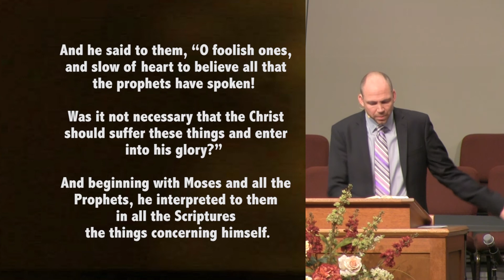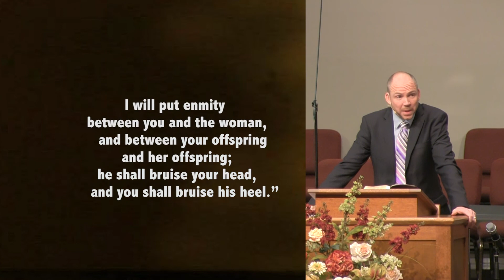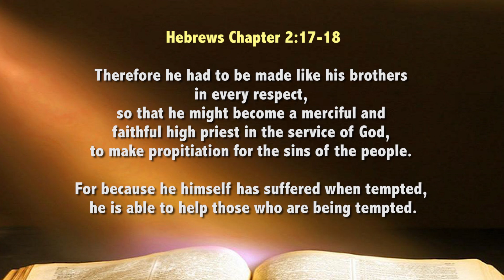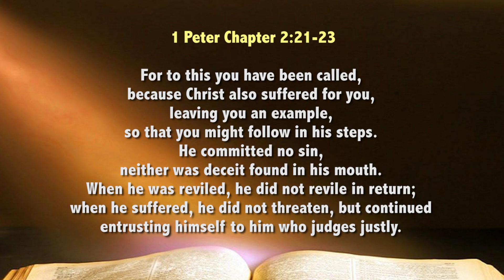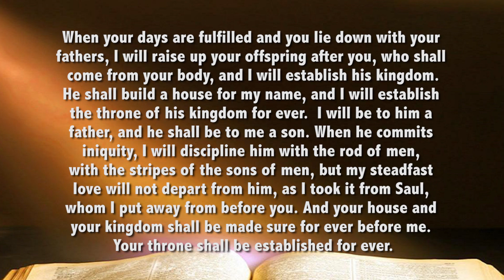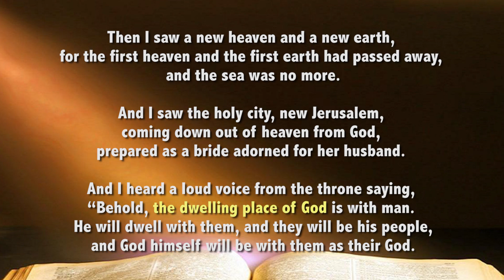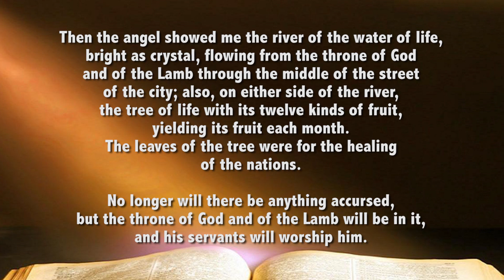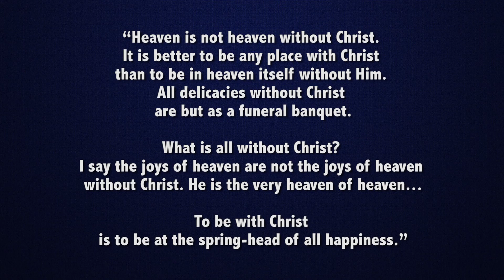"How to read the Bible” ... Darien Bower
The teaching this week was .. "How to read the Bible” ….

Darien Bower brings us this exciting, easy to understand teaching How the Bible is a whole story from Genesis to Revelation.

Scriptures in the teaching:

Luke 24:25-27

“And he said to them, “O foolish ones, and slow of heart to believe all that the prophets have spoken!
Was it not necessary that the Christ should suffer these things and enter into his glory?”
And beginning with Moses and all the Prophets, he interpreted to them in all the Scriptures the things concerning himself.

Genesis 3:15
I will put enmity between you and the woman, and between your offspring and her offspring; he shall bruise your head, and you shall bruise his heel.”

1 Samuel 17:11
When Saul and all Israel heard these words of the Philistine, they were dismayed and greatly afraid.

1 Samuel 18:7-9
And the women sang to one another as they celebrated,
“Saul has struck down his thousands, and David his ten thousands.”
And Saul was very angry, and this saying displeased him. He said, “They have ascribed to David ten thousands, and to me they have ascribed thousands, and what more can he have but the kingdom?”  And Saul kept an eye on David from that day on.

1 Samuel 18:12
Saul was afraid of David because the Lord was with him but had departed from Saul.

1 Samuel 18:15
And when Saul saw that he had great success, he stood in fearful awe of him.

Hebrews 2:17-18
Therefore he had to be made like his brothers in every respect, so that he might become a merciful and faithful high priest in the service of God, to make propitiation for the sins of the people. For because he himself has suffered when tempted, he is able to help those who are being tempted.

1 Peter Chapter 2:21-23
For to this you have been called, because Christ also suffered for you, leaving you an example, so that you might follow in his steps.
He committed no sin, neither was deceit found in his mouth.
When he was reviled, he did not revile in return; when he suffered, he did not threaten, but continued entrusting himself to him who judges justly.

2 Samuel 7:12-16
When your days are fulfilled and you lie down with your fathers, I will raise up your offspring after you, who shall come from your body, and I will establish his kingdom.
He shall build a house for my name, and I will establish the throne of his kingdom for ever.  I will be to him a father, and he shall be to me a son.
When he commits iniquity, I will discipline him with the rod of men, with the stripes of the sons of men, but my steadfast love will not depart from him, as I took it from Saul, whom I put away from before you. And your house and your kingdom shall be made sure for ever before me.
Your throne shall be established for ever.

Revelation 21:1-3
Then I saw a new heaven and a new earth, for the first heaven and the first earth had passed away, and the sea was no more.
And I saw the holy city, new Jerusalem, coming down out of heaven from God, prepared as a bride adorned for her husband.
And I heard a loud voice from the throne saying, “Behold, the dwelling place of God is with man.
He will dwell with them, and they will be his people, and God himself will be with them as their God.

Then the angel showed me the river of the water of life, bright as crystal, flowing from the throne of God and of the Lamb through the middle of the street of the city; also, on either side of the river, the tree of life with its twelve kinds of fruit, yielding its fruit each month.
The leaves of the tree were for the healing of the nations.
No longer will there be anything accursed, but the throne of God and of the Lamb will be in it, and his servants will worship him.
They will see his face, and his name will be on their foreheads.
And night will be no more.
They will need no light of lamp or sun, for the Lord God will be their light, and they will reign for ever and ever.

Revelation 21:12-16
“Behold, I am coming soon, bringing my recompense with me, to repay everyone for what he has done.
I am the Alpha and the Omega, the first and the last, the beginning and the end.”
Blessed are those who wash their robes, so that they may have the right to the tree of life and that they may enter the city by the gates.
Outside are the dogs and sorcerers and the sexually immoral and murderers and idolaters, and everyone who loves and practises falsehood.
“I, Jesus, have sent my angel to testify to you about these things for the churches. I am the root and the descendant of David, the bright morning star.”